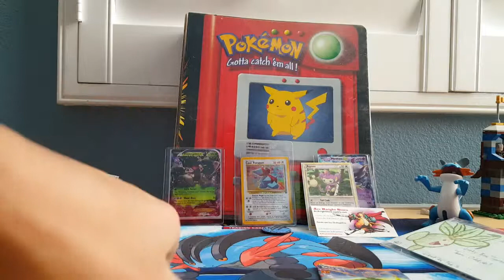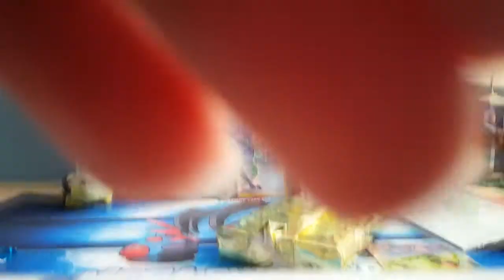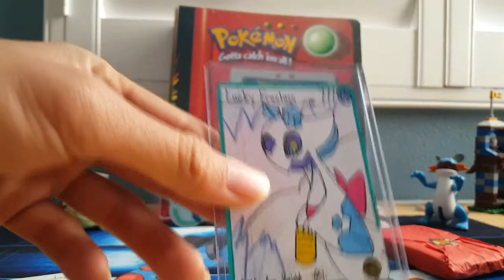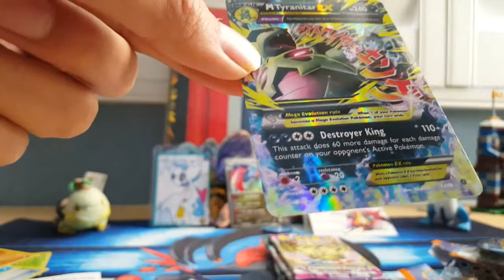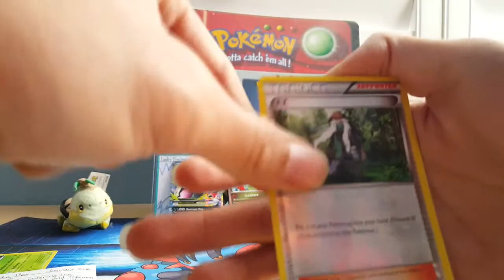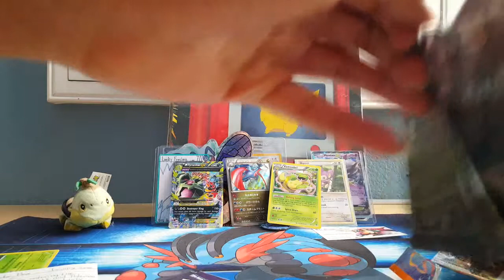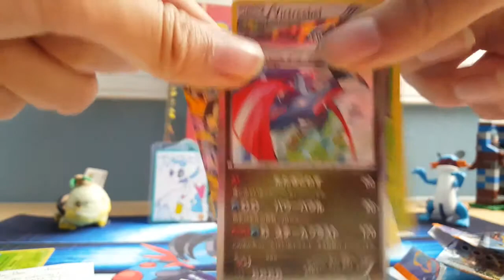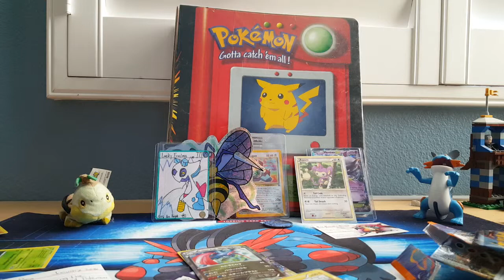Arc Knight's January 2016 Lucky Box (Team Oddish)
Sorry for the late video but here is Arc Knight's jan. Lucky Box.